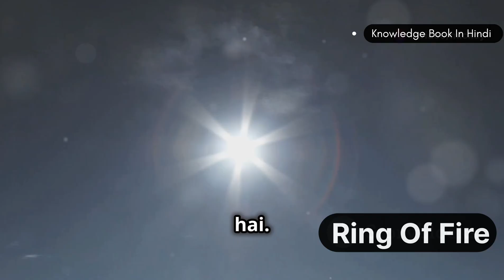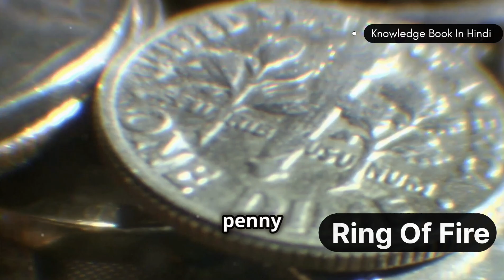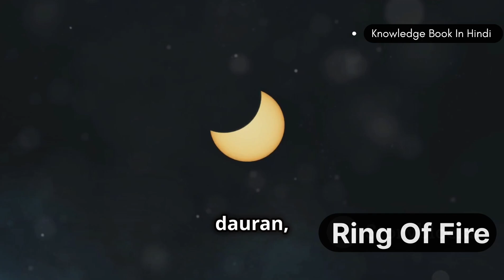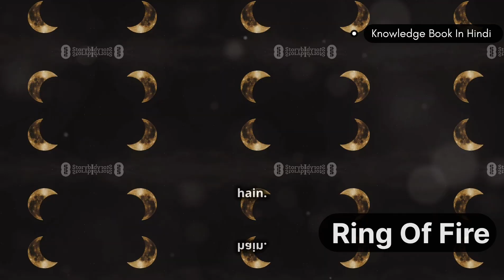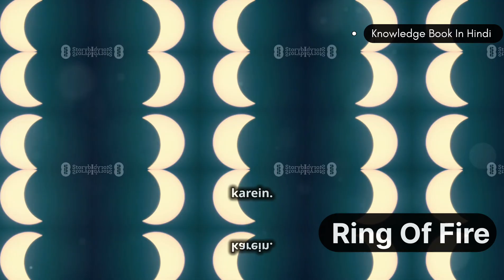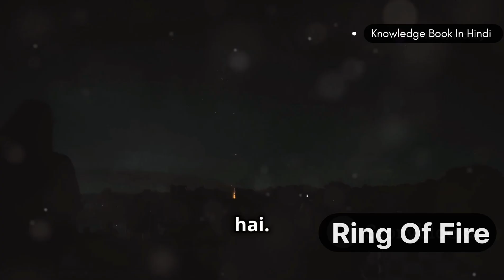'Ring Of Fire' Solar Eclipse 2024: Timing, Visibility In India & More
About Video:
Get ready to witness one of the most awe-inspiring celestial events of 2024: the "Ring of Fire" solar eclipse! In this video, we dive into everything you need to know about this rare phenomenon

Top 10 mysterious places in the World

OUTLINE:

00:00:00 The Dance of the Sun and Moon
00:01:15 A Celestial Spectacle
00:02:21 India's Date with the Eclipse
00:03:21 The Science Behind the Ring of Fire
00:04:09 A Glimpse Across the Globe
00:05:05 Protecting Your Eyes
00:06:03 Capturing the Moment
00:07:00 The Scientific Value of Eclipses
00:07:59 Connecting with the Cosmos
00:08:48 Mark Your Calendars!